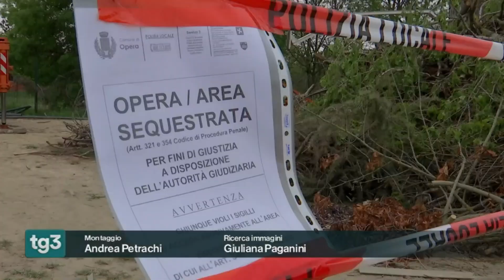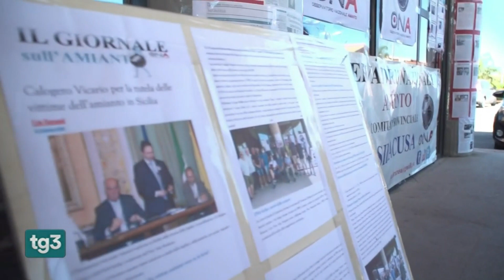RAI3 TG3 H.12:00 - Gli infortuni sul lavoro continuano ad essere troppi - (28-04-2023)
Il video si concentra sul drammatico tema delle morti sul lavoro in Italia. Nell'ultimo anno, nel 2022, sono stati registrati più di mille decessi, accompagnati da un aumento degli infortuni. La giornata mondiale della sicurezza sul lavoro diventa un'occasione per riflettere su questa realtà tragica e ancora irrisolta. Solo nei primi tre mesi del 2023, INAIL ha accertato 196 morti, un numero in crescita rispetto al 2022. I sindacati denunciano il mancato rispetto delle normative, una formazione insufficiente sulla sicurezza, spesso legata al lavoro irregolare, e controlli inadeguati.
Le statistiche mostrano circa 500 mila incidenti sul lavoro all’anno, con conseguenze gravi e a volte letali anche a distanza di anni. Il 28 aprile, data della giornata mondiale per le vittime dell’amianto, è anche un giorno di attenzione per i lavoratori esposti a sostanze pericolose. La Corte di Cassazione decide in merito a un ricorso di ex operai del polo petrolchimico siciliano, che, nonostante abbiano respirato amianto per oltre 20 anni, hanno visto la loro pensione d’indennità revocata a causa di cavilli burocratici. Innumerevoli lavoratori, infatti, si sono ammalati o hanno perso la vita, eppure spesso vedono negati i loro diritti.

Fonte: RAI